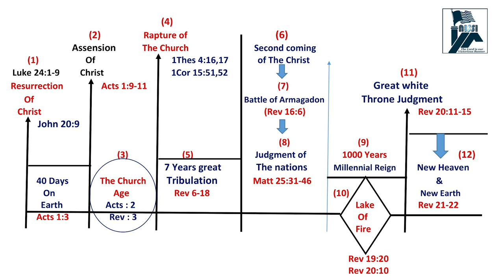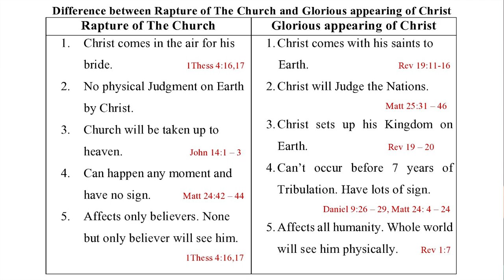#46 | Rapture Of the Church || Part - 1 || Ps Diganta Ali